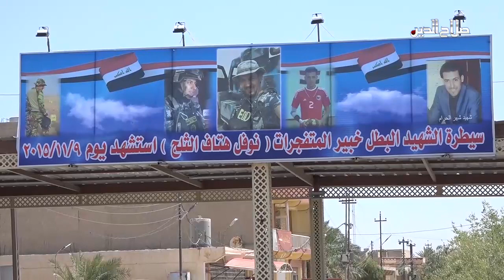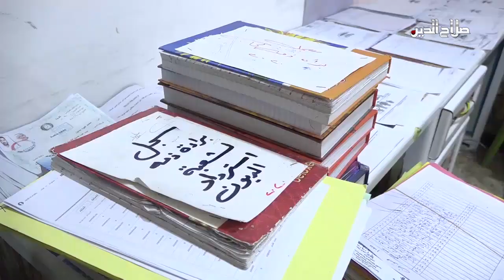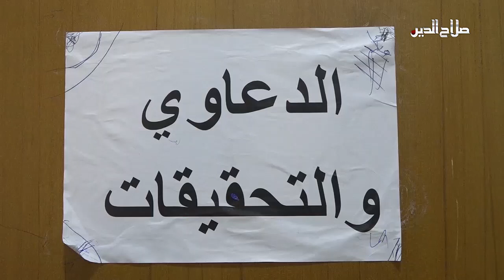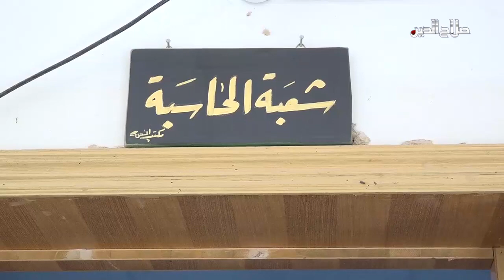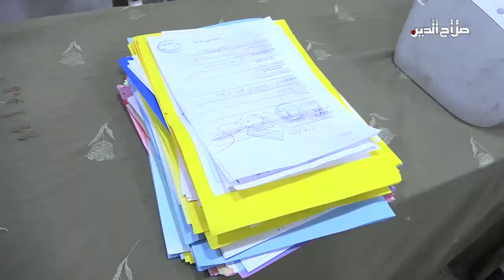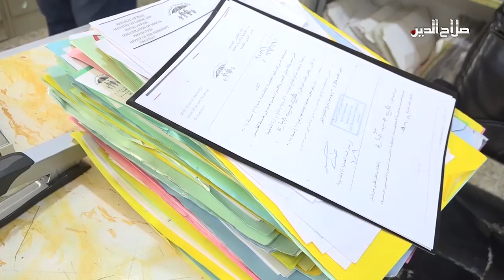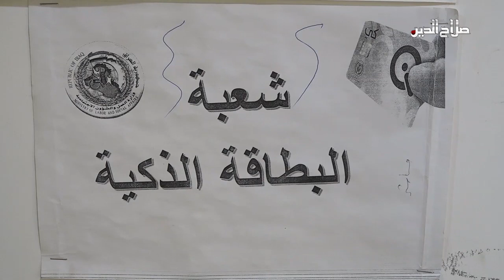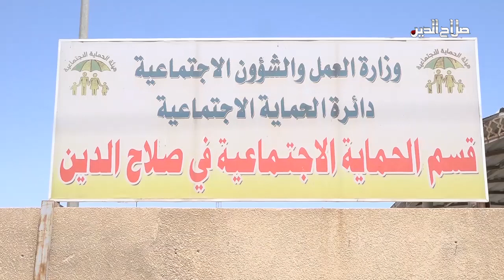برنامج بين الناس مع وليد المدني وحلقة مميزة عن قسم الرعاية الاجتماعية وافتتاح منفذ في منطقة القادسية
برنامج بين الناس مع وليد المدني وحلقة مميزة عن قسم الرعاية الاجتماعية وافتتاح منفذ جديد في منطقة القادسية